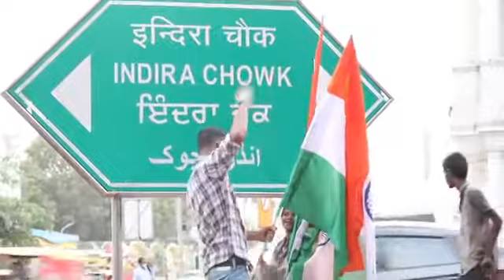Vivek golden # 15 August ki mast video